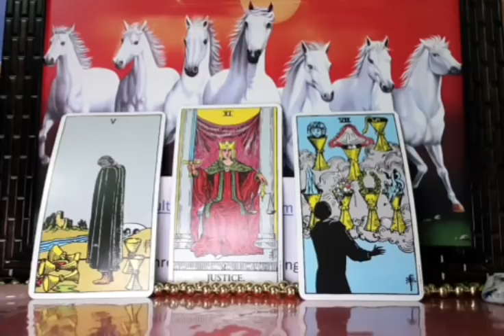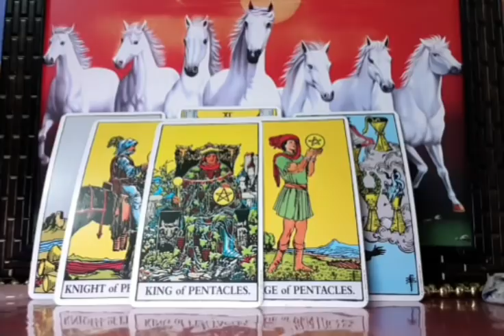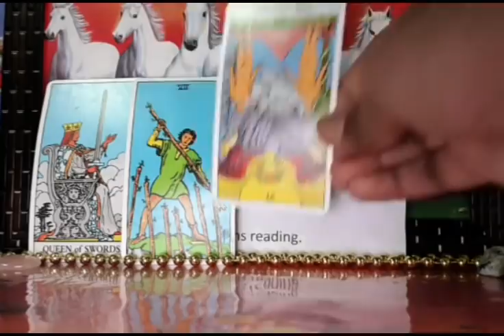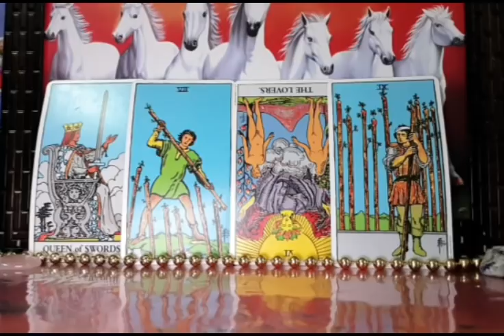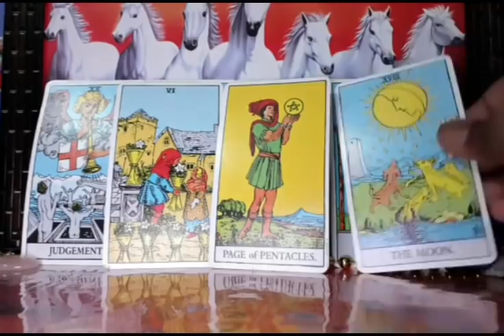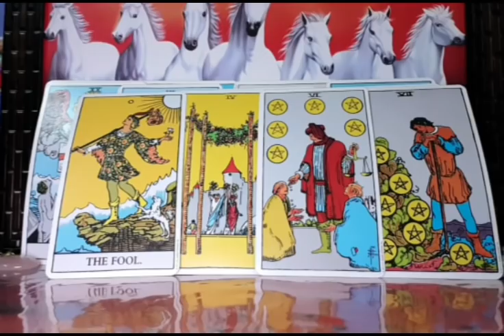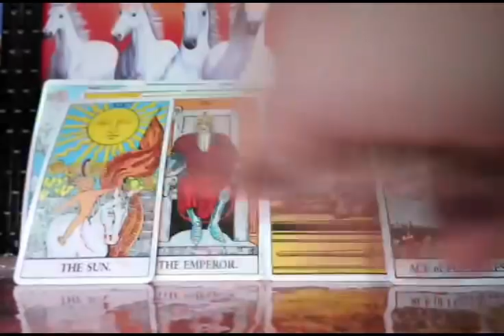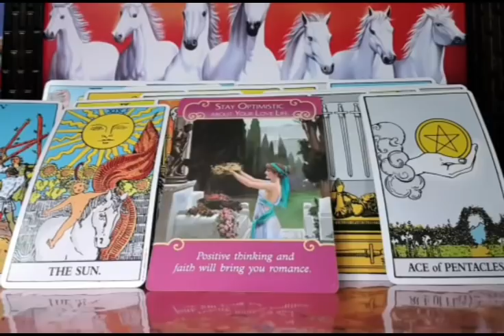LIBRA ~ THEY WANNA RECONNECT WITH YOU. 17 September 2019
FOR PERSONAL READING EMAIL
3 questions
5 days waiting

details About ya partner
(Name,sign and lil about the situation)